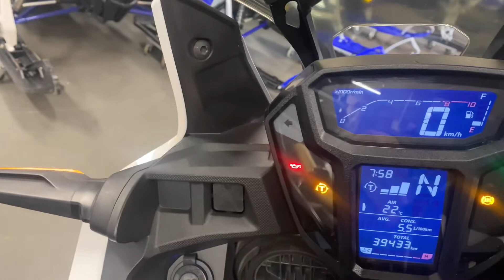Honda Africa twin crf1000⁉️￼ amazing Bike 😍